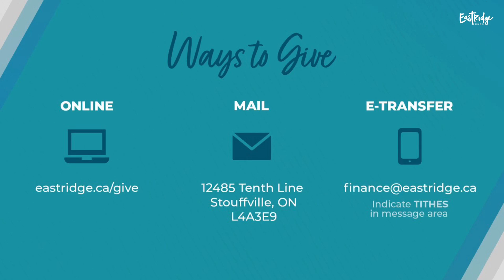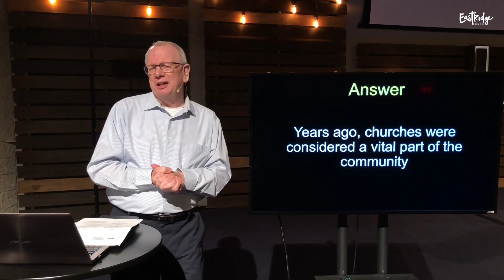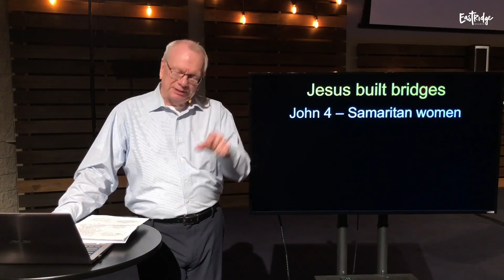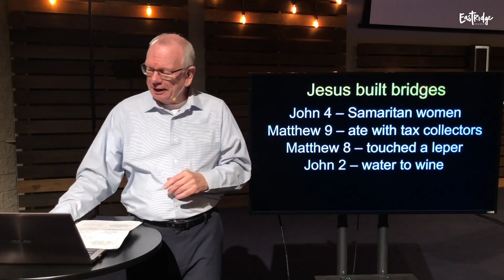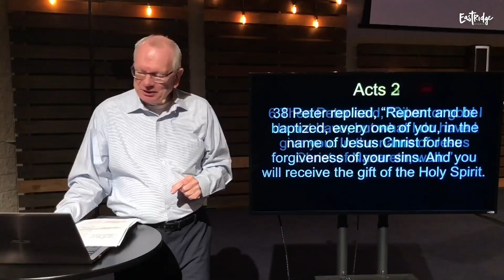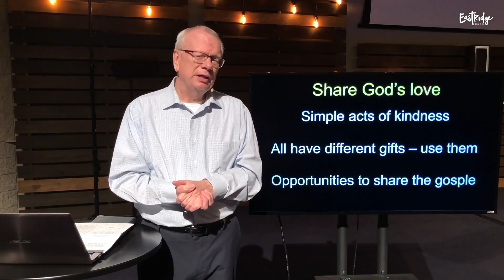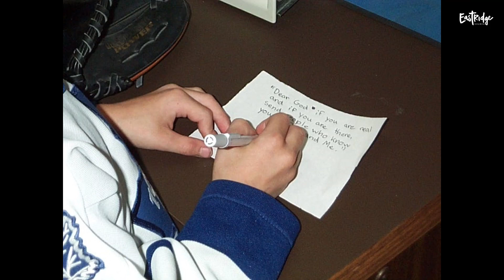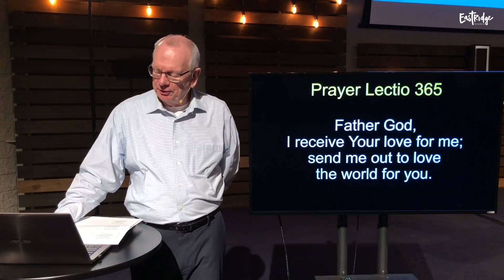Connected As One With Our Community (November 15, 2020)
Join us this Sunday as we take time to look at how we as a church can connect with our community so that they can see God’s love expressed to them in practical ways, and through those experiences, hopefully put their trust in Him.

Songs

Come Thou Fount - John Wyeth | Robert Robinson

Doxology - David Crowder | Thomas Ken
© Words: 2004 sixsteps Music (Admin. by Capitol CMG Publishing)

Way Maker - Osinachi Kalu Okoro Egbu